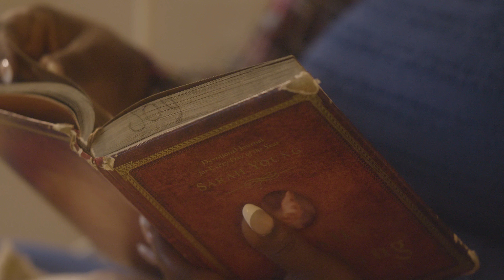Joy Orleans - I Don't Wanna Lose Your Love (Official Music Video)